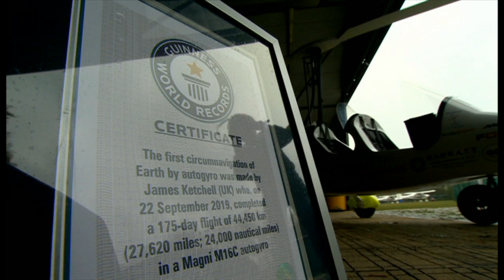BBC Breakfast Interview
Thank you for all the incredible support guys, here is the link to my new book